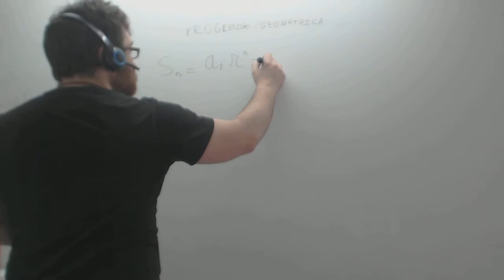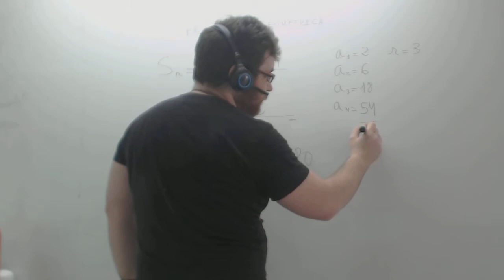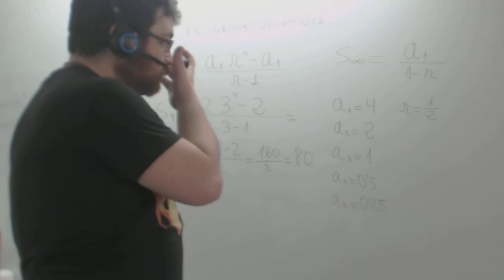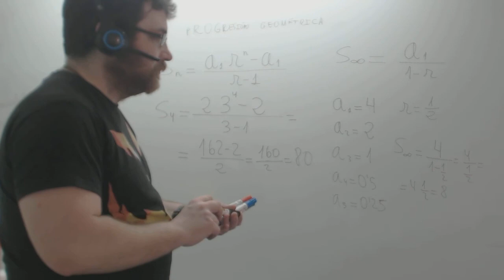Suma progresión geométrica Matemáticas 3º ESO Academia Usero Estepona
Suma progresión geométrica Matemáticas 3º ESO
La suma de los términos de una progresión geométrica se realiza mediante la fórmula Sn= (a1·r^n-a1)/(r-1) Mediante esta fórmula podemos calcular la suma de los n primeros términos de una progresión geométrica a partir de su primer término y su razón.
Academia Usero en Estepona, el centro de formación con más vídeos en Internet del Mundo presenta: Suma progresión geométrica Matemáticas 3º ESO